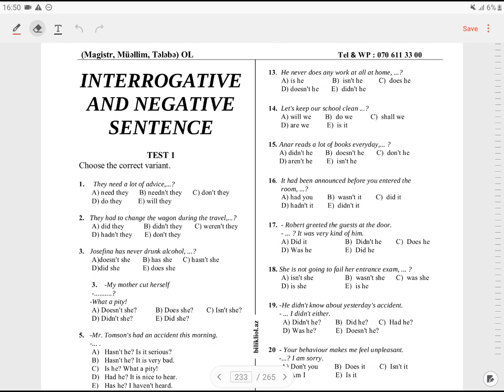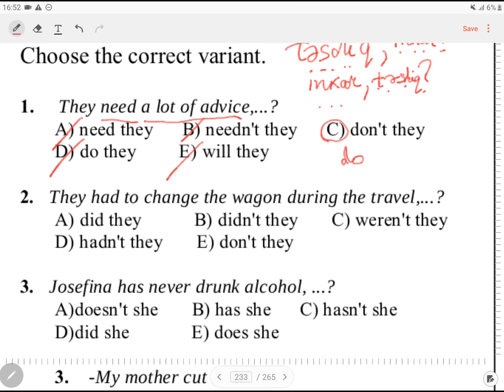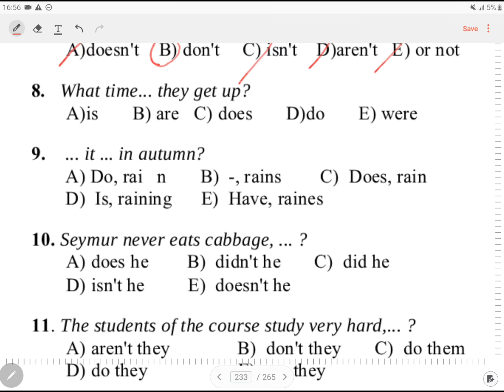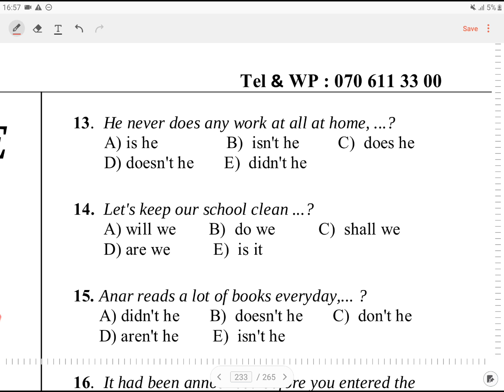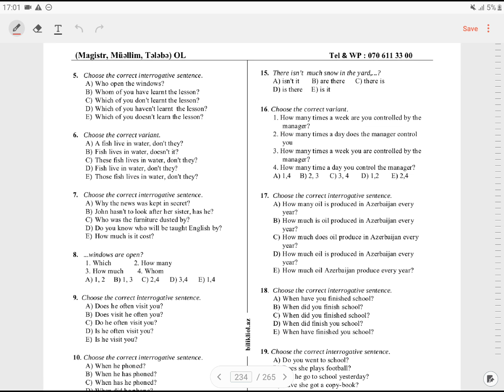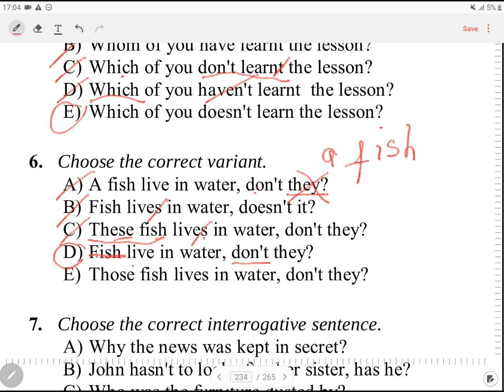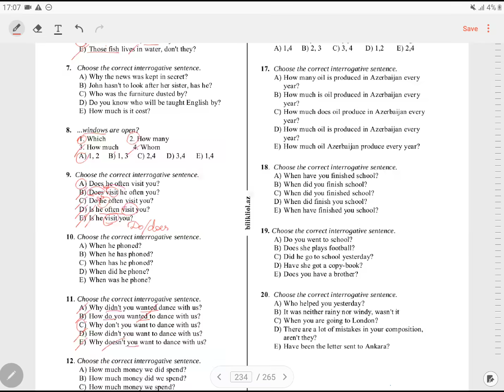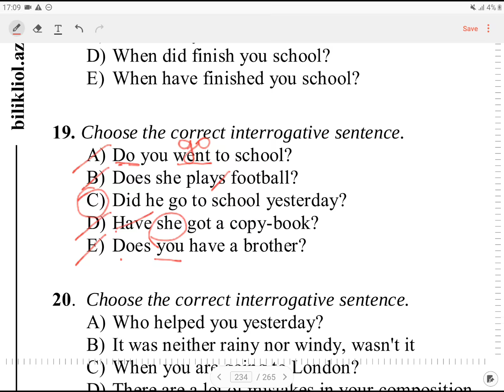İNGİLİS DİLİ (İnterogative sentence - Test izahı)